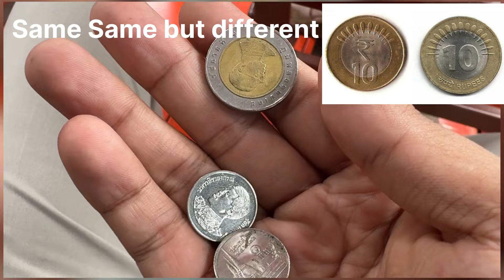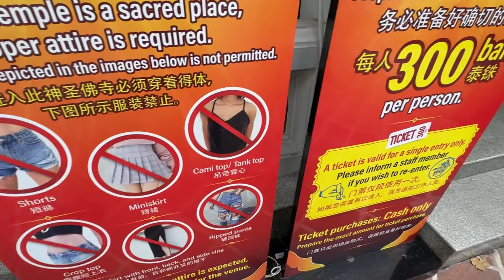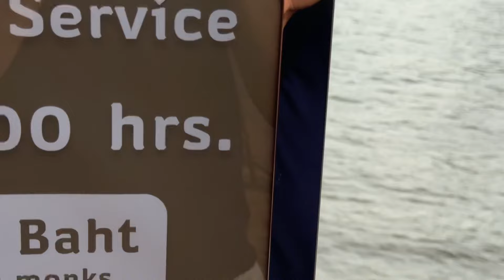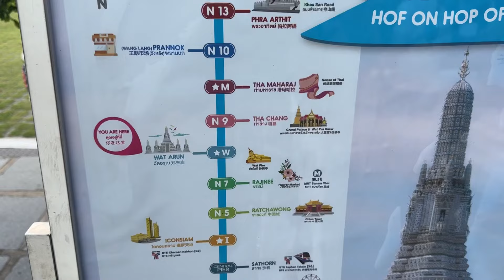BANGKOK TOUR GUIDE😅||Tibetan vlogger || Samdup